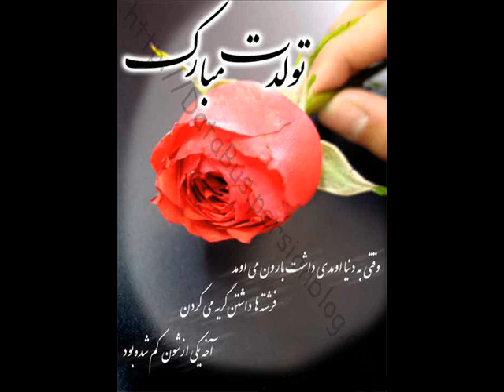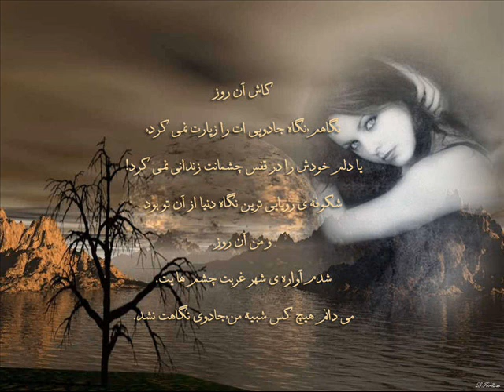DeL Shodegan ~ آسمان عشق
Sen Bahaneydin... Aşk İmtihan...!   Divoone